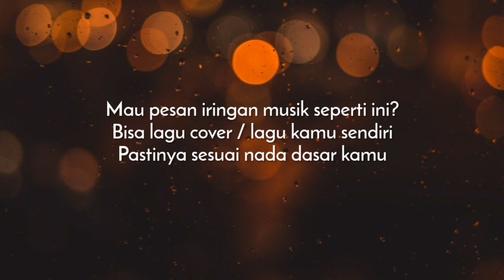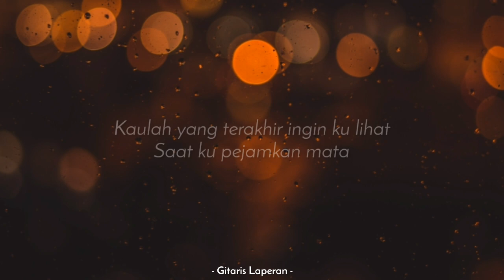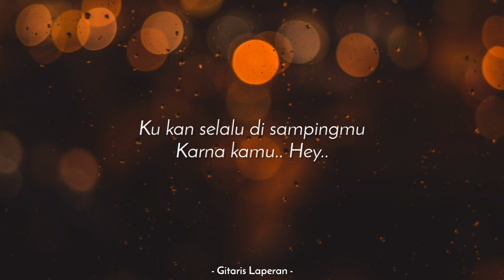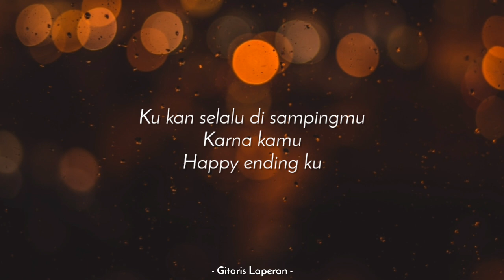Happy Ending (Karaoke Akustik) - Abdul & The Coffee Theory (Female Key)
Karaoke Happy Ending Abdul & The Coffee Theory
Karaoke Happy Ending Akustik
Happy Ending Karaoke Akustik

PESAN MUSIK KARAOKE
Klik link Whatsapp ini (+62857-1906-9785)
(Berbayar)

Mohon cantumkan Musik Instrumen by Gitaris Laperan dan Link video karaoke di deskripsi video kamu. Bagi yang ingin upload di Instagram atau TikTok bisa Tag ke IG dan Tiktok @DitoGitar sebagai bentuk support dan apresiasi. Kami juga senang melihat karya2 kamu semua. :)

Original by Abdul & The Coffee Theory

LIRIK
Kaulah yang pertama ingin ku lihat
Saat mentari mulai bersinar
Kaulah yang terakhir ingin ku lihat
Saat ku pejamkan mata

Indah matamu indah wajahmu
Mampu menyinari duniaku
Indah hatimu indah cintamu
Mampu menyadarkan diriku
Walau tak ada cinta di dunia
Ku kan selalu di sampingmu
Karna kamu
Happy ending ku

Mampu menyinari duniaku
Mampu menyadarkan diriku
Karna kamu
Happy ending ku

Mampu menyinari duniaku
Mampu menyadarkan diriku
Karna kamu

Mampu menyinari duniaku
Mampu menyadarkan diriku
Karna kamu
Happy ending ku

Happy ending ku
Happy ending ku

FYI
- Seluruh musik instrumen di video ini 100% dibuat oleh Tim Gitaris Laperan.
- Jika kamu menggunakan audio kami, namun kena klaim Copyright, itu 100% bukan dari kami, tapi dari pihak Publisher / Pemilik Lagu.

Selamat berkarya.